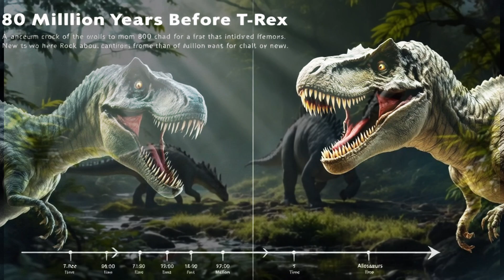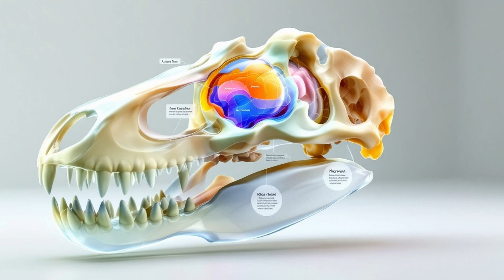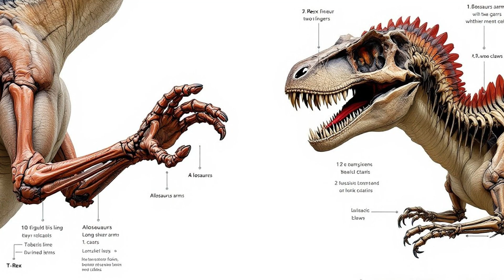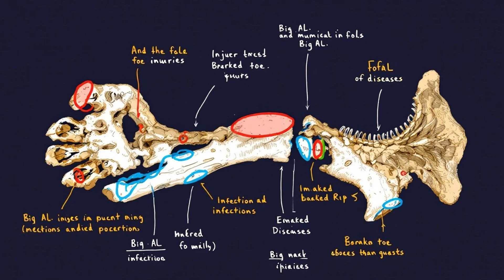Allosaurus | The Jurassic Killer Before T-Rex!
🦖 Allosaurus: The Jurassic Killer Before T-Rex! | Jurassic Dino Verse
Welcome to Jurassic Dino Verse — your home for thrilling dinosaur stories, facts, and prehistoric battles!

In today’s video, we take you back 155 million years into the Jurassic period, long before the mighty T-Rex ruled the Earth. Meet Allosaurus, the original apex predator — fast, fierce, and deadly. Learn how this incredible hunter dominated its world with speed, sharp claws, and pack-hunting tactics. 🦕

You’ll discover:
✅ What made Allosaurus different from T-Rex
✅ How big and powerful it really was
✅ Its hunting strategies and special adaptations
✅ Fossil discoveries like "Big Al"
✅ And why it’s still a fan-favorite in documentaries and games!

Whether you're a dinosaur lover, science geek, or prehistoric enthusiast — this video is packed with amazing Allosaurus facts, animated visuals, and storytelling that will blow your mind.

👍 Like the video if you think Allosaurus deserves more attention than T-Rex!